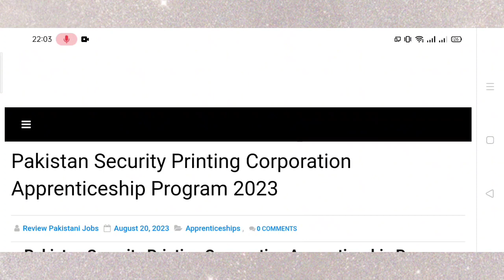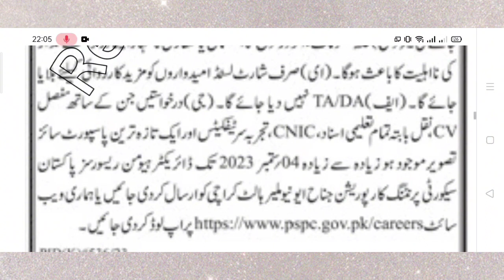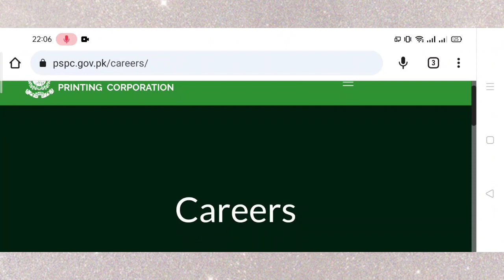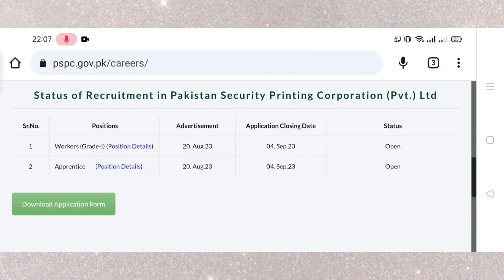Pakistan Security Printing Corporation Karachi Apprenticeship Jobs 2023